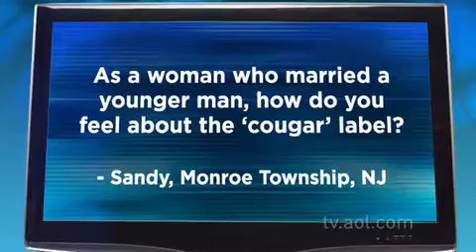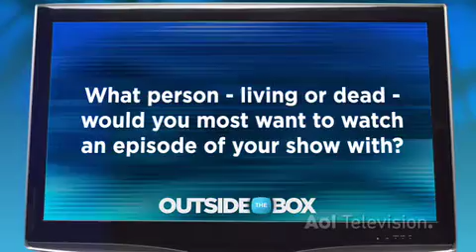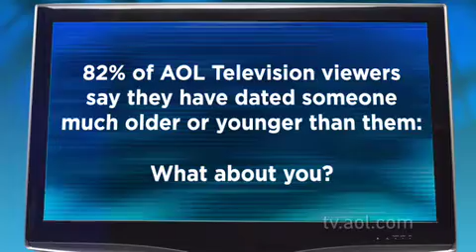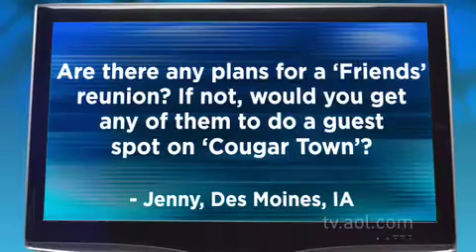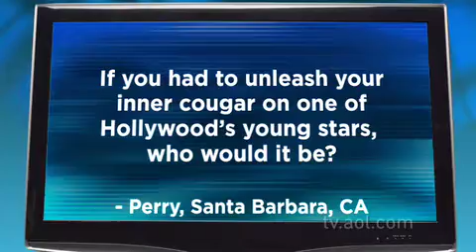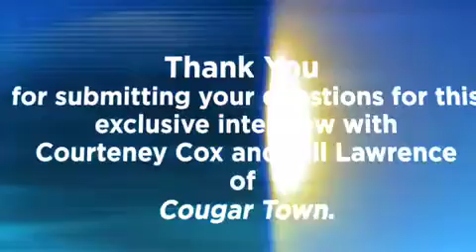'Cougar Town' Outside the Box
'Cougar Town' star Courteney Cox and show creator Bill Lawrence stop by our studio to discuss dating younger, plastic surgery disasters and the possibility of a 'Friends' reunion. And note to Zac Efron -- look out, there's a cougar in Hollywood with your name on her claw.